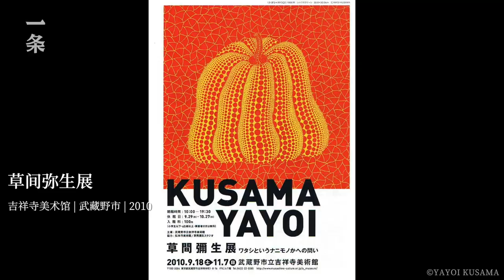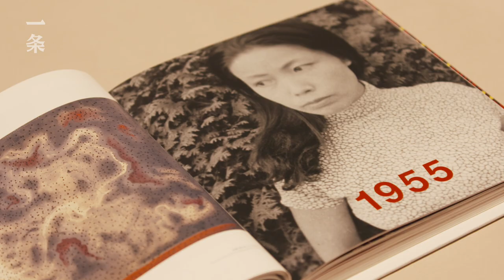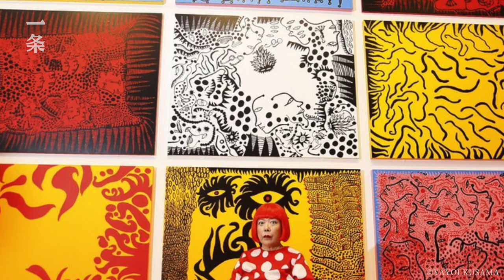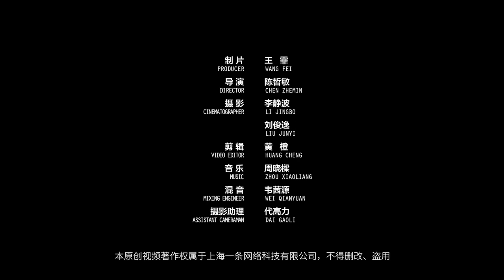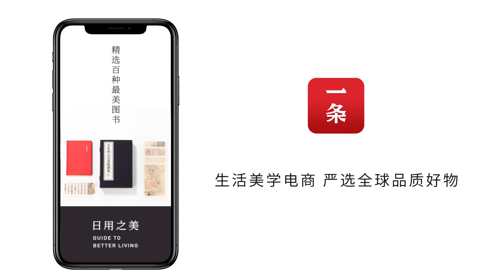草間彌生：我從沒想過要適應這個世界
一週前，草間彌生度過了90歲生日。2017年，所有在世女藝術家的拍賣榜上，她以1億美元總價位居榜首。不論是多有名的美術館，只要是草間彌生所到之處，都要排上好幾個小時的隊。今年3月，草間的展覽來到上海。我們見到了東京草間彌生美術館的館長，聽他為我們講述了草間為藝術燃燒的一生。